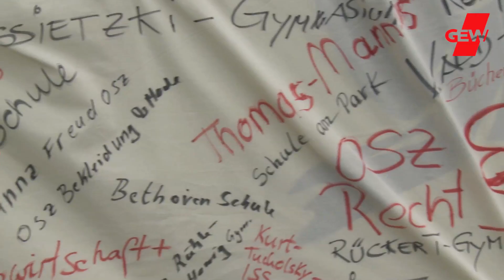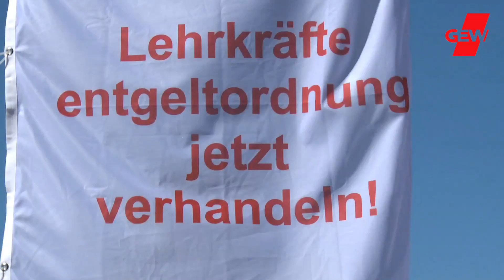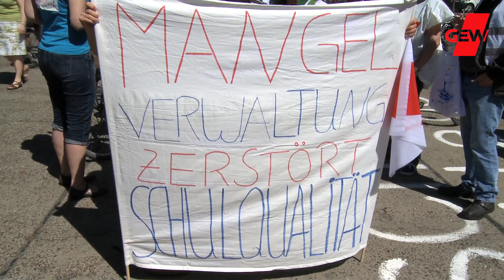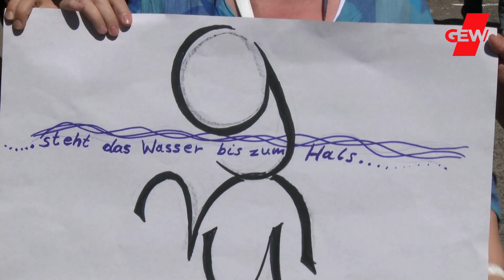Berliner Streik- und Aktionswoche am 15. Mai 2013